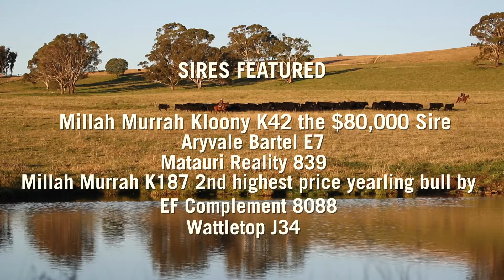Glenmorgan Pre Pre Sale 2017